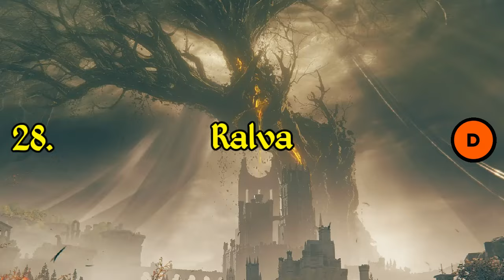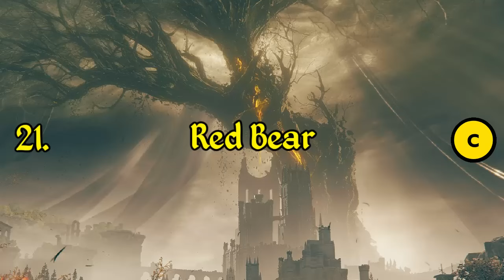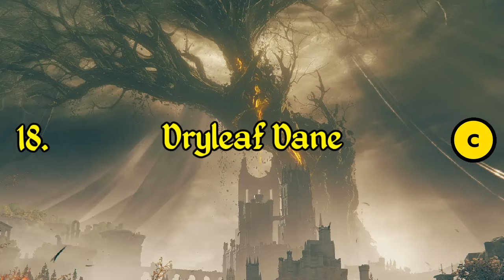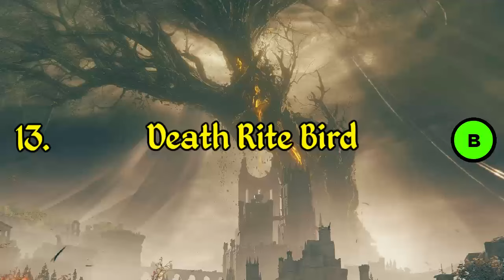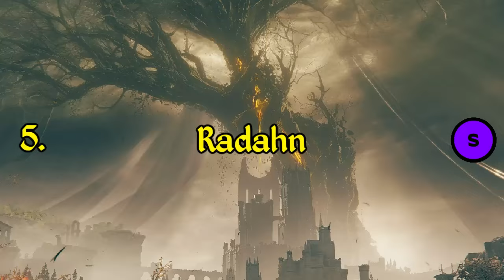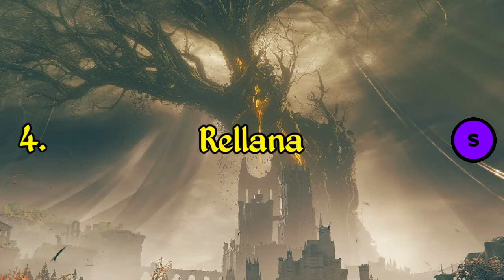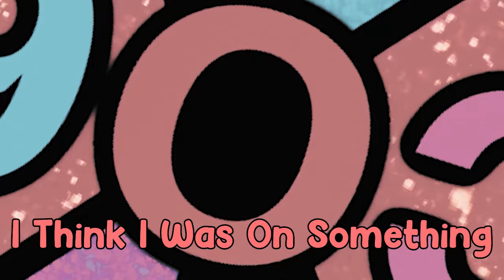Ranking All Of The Elden Ring DLC Bosses From Worst To Best